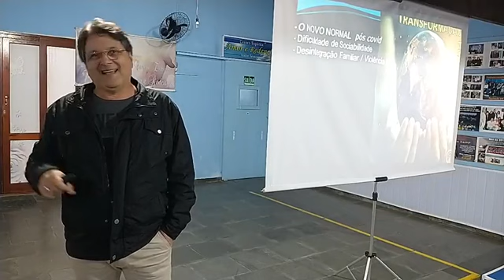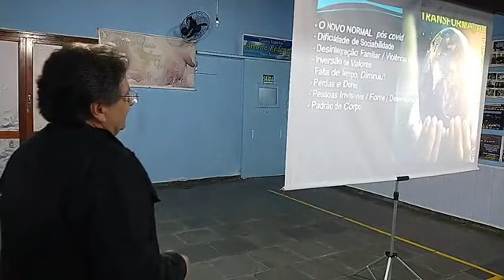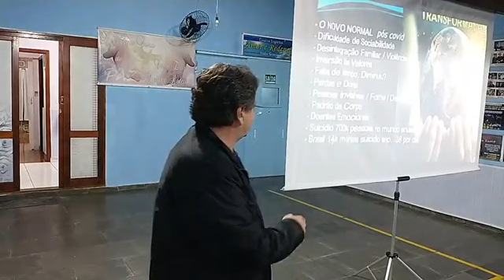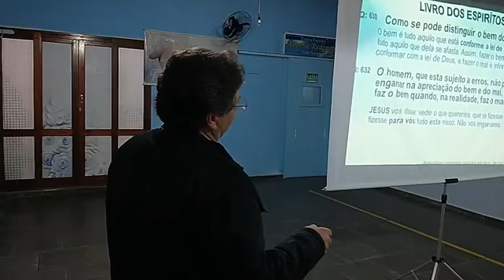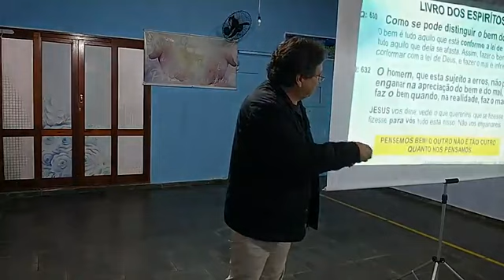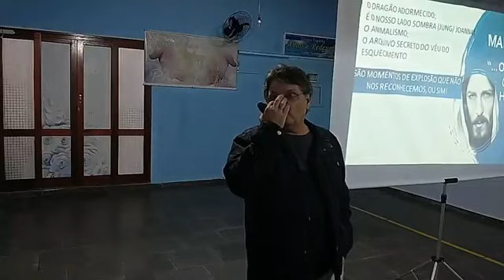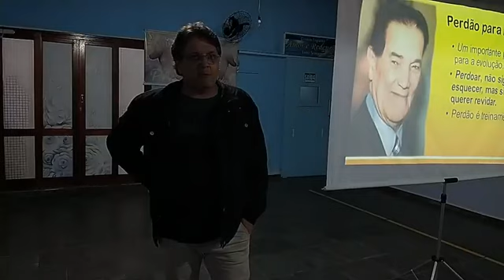Palestrante Valmir Rincao traz👉Tema:Vencer o Mal❤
cear agradece sempre o carinho com a casa espírita aonde sempre trazemos palestra de amor sabedoria para evolução moral de todos.